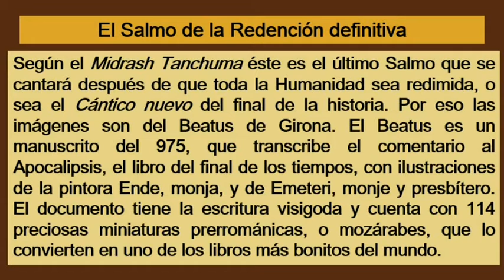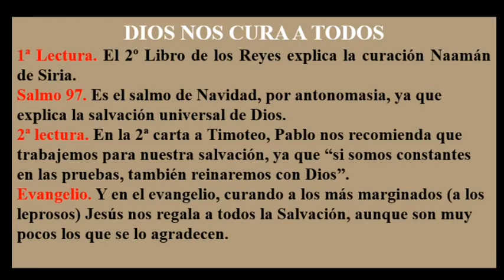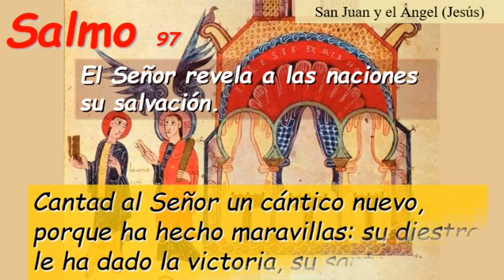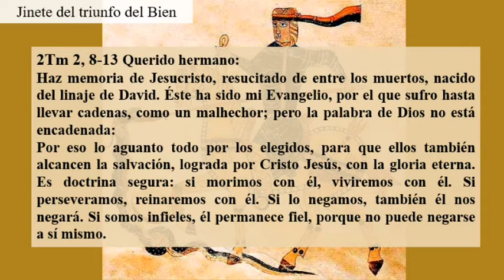Sa97 Domingo 28 Ciclo C (Castellano )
Sa97 Domingo 28 Ciclo C